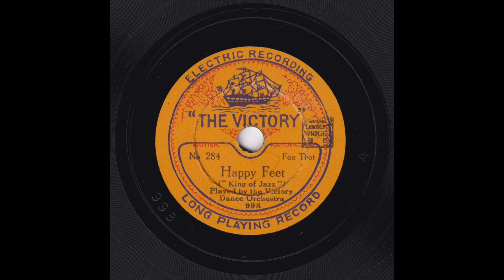Jay Wilbur and his Band - Happy Feet (Both takes)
Jay Wilbur and his Band play "Happy Feet", featuring hot solos by Max Goldberg (trumpet) and Laurie Payne (baritone sax). I have included both issued takes, one on Imperial and one on Victory. The Victory take is more or less the same as the Imperial, with the instrumental first chorus being left out in favour of heading straight into Les Allen's vocal.

Jay Wilbur - directing/ Max Goldberg and Bill Shakespeare - trumpets/ Ted Heath or Tony Thorpe - trombone/ Jimmy Gordon and Laurie Payne - alto saxes, clarinets, baritone saxes/ George Melachrino - alto sax, clarinet/ George Clarkson - tenor sax, clarinet/ Norman Cole - violin/ Billy Thorburn or Patt Dodd - piano/ Bert Thomas - banjo/ Harry Evans - brass bass/ Jack Kosky - drums/ Les Allen - vocals

Imperial No. 2339
5482-2
Recorded at Broadhurst Gardens, West Hampstead, London on Monday, 15th September 1930

Victory No. 284
DC-998-1
Recorded at Broadhurst Gardens, West Hampstead, London on Wednesday, 8th October 1930